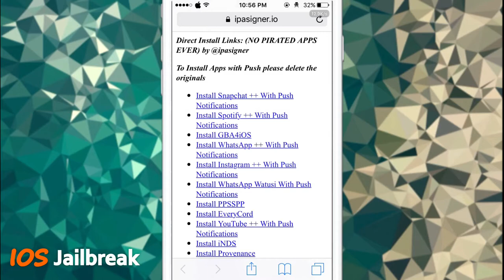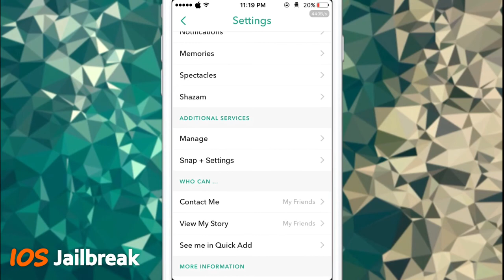NEW! How to install Snapchat++ HACKS 2017 FREE on iOS 10/9 NO JAILBREAK NO COMPUTER iPhone,iPad,iPod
➤More videos for iOS 11/10/9 down below